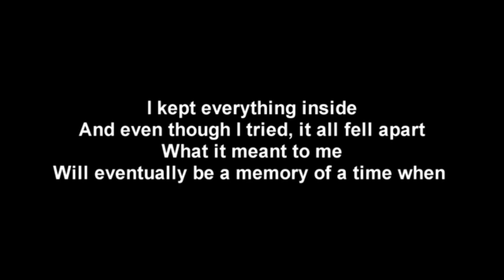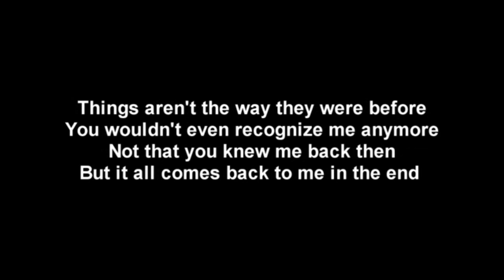🔥🔥🔥🔥🔥🔥cantando linke park brabissssssssssssimo ‎‍🎤‎‍🎤‎‍🎤‎‍🎤‎‍🎤‎‍🎤🔥🔥🔥🔥🔥🔥🔥🔥🔥🔥🔥🔥🔥🔥🔥🔥🔥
🎥 VÍDEO NOVO TODO DIA às 13:30